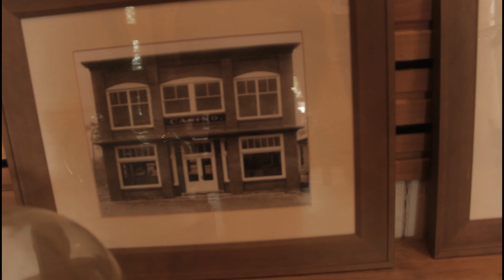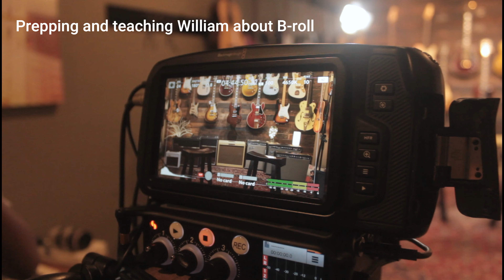Behind the Scenes; Video shoot at Casino Guitars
A few weeks back I traveled a very short distance to one of my favorite shops.
Special thanks to Baxter and Taylor Clement, and Derrick Numbers for hosting an episode of my new show "Mr. Will's Music World!"

Also a special shoutout to my son and daughter for the great camera, and production work.